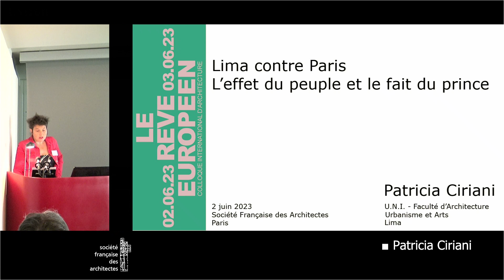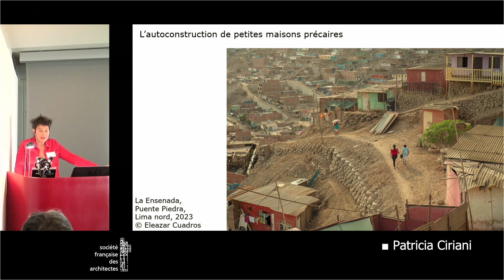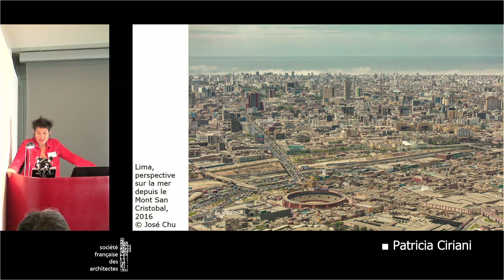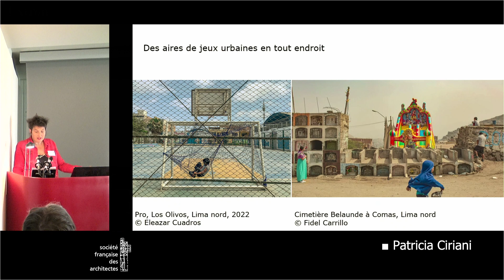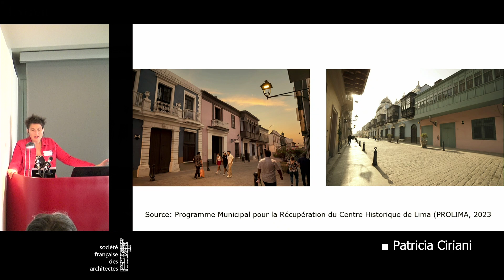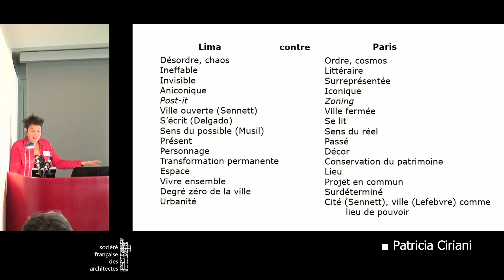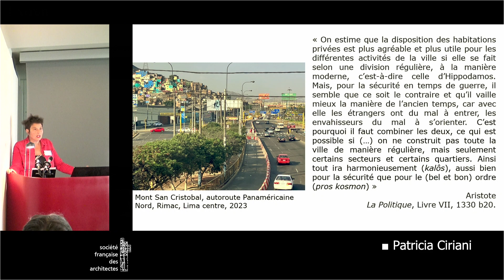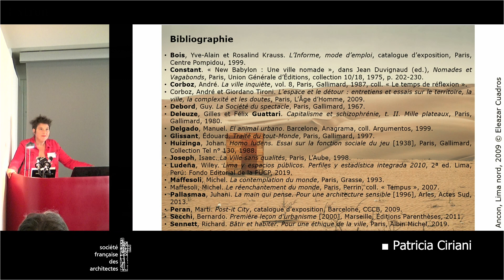► Patricia Ciriani, "Lima contre Paris : L’effet du peuple et le fait du prince"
► Colloque International d'architecture 2023, Le rêve européen.
En partenariat avec le CNRS (GDRI, "Savoirs artistiques et traités d'art"), le groupe d'études géopolitiques éditeur du Grand Continent.